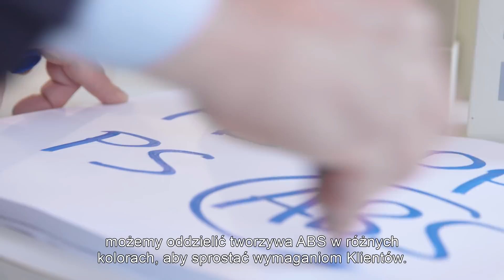Re-Think Plastic - Pora przemyśleć plastik na nowo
Bez plastiku nie moglibyśmy robić tego, co robimy. Występuje on w opakowaniach, meblach, samochodach, elektronice i wielu innych miejscach. Wiemy, że to ważny surowiec. Ale czy na pewno? Gdyby tak było, czy nie traktowalibyśmy go lepiej? W końcu plastik powstaje z zasobów nieodnawialnych. Mimo to dziś wiele z tych zasobów jest spalanych i traci swoją wartość.

Musimy zmienić podejście. Pora przemyśleć plastik na nowo.

WYZWANIA NA DZIŚ

Plastik to dziś gorący temat. Nasi klienci traktują go jako cenny surowiec, który należy utylizować. Ale słowo „plastik” tak naprawdę oznacza wiele materiałów. To komplikuje jego utylizację. Aby znaleźć rozwiązanie, potrzeba fachowej wiedzy i chęci przejęcia inicjatywy. To dlatego klienci chcą z nami współpracować.

Kolejne wyzwanie polega na braku norm utylizacji plastiku. Potrzebny jest wspólny język. Dzięki ścisłej współpracy z naszymi partnerami czynimy postępy.

Pora przemyśleć plastik na nowo

Aby stworzyć rynek dla plastiku z odzysku, nasi klienci potrzebują stabilnych ilości i stałej jakości. Dlatego Stena Recycling współpracuje z szeroką siecią, wyszukując źródła plastiku o odpowiedniej jakości. I dlatego dużo inwestujemy w nowe procesy w naszym nowoczesnym zakładzie Stena Nordic Recycling Center.

Powstają w nim nowe surowce w wyniku recyklingu folii opakowaniowej i produktów elektronicznych, takich jak komputery, telefony komórkowe i urządzenia AGD. Przerabiamy miękki plastik z folii opakowaniowej na pelety, które można wykorzystać w nowych produktach.

Odpady elektroniczne są bardziej skomplikowane. Oddzielamy plastiki nadające się do recyklingu od odpadów niebezpiecznych. Następnie, stosując nasz unikatowy proces, możemy podzielić dobry plastik na cztery rodzaje: PE, PP, PS i ABS – wszystkie mogą ponownie trafić do obiegu. Różne rodzaje są używane w różnych produktach. Na przykład plastik ABS z odzysku może zostać ponownie użyty w elementach w nowych produktach elektronicznych.

A dzięki naszej najnowszej technologii potrafimy także podzielić plastik ABS na różne kolory, odpowiednio do potrzeb klientów.

Przed wprowadzeniem produktu na rynek należy mieć plan jego utylizacji, aby mógł on wrócić do obiegu. Wiemy, jak projektować produkty, które można łatwo segregować i utylizować. Świadczymy także różne usługi, w ramach których dzielimy się wiedzą. Należą do nich indywidualne systemy zbiórki, ulepszone sortowanie i szkolenia.

LICZY SIĘ WSPÓŁPRACA

Nasi klienci mają duże ambicje, aby używać plastików z odzysku. Unia Europejska przyjęła nową strategię dotyczącą plastiku, która zakłada, że do 2030 roku 60% tego surowca będzie podlegać utylizacji. Zgadzamy się z tym.
Musimy współpracować, mieć pozytywne nastawienie i myśleć nieszablonowo. Razem możemy przemyśleć plastik na nowo.